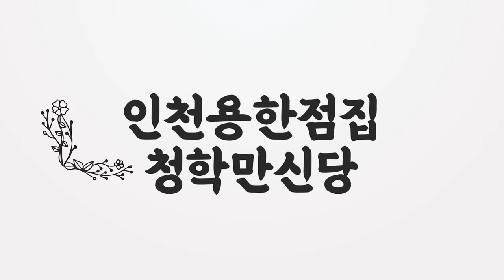미리보는 2025년 을사년에 금전운 넘치는 양띠운세! 삼재지만 겁먹지 말고 앞으로 돌진하면 어느순간 돈복이 흘러넘치는 양띠분들! 향후 양띠의 운명은? | 2025년 양띠